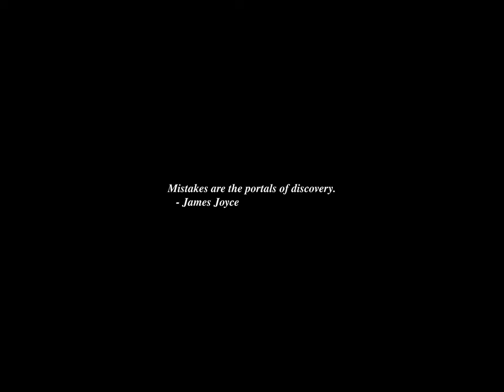Sunrise Time-lapse: Monday, October 28, 2024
On this day:
   Columbus discovers Cuba, 1492
   Constantine's army defeats forces of Maxentius at Mulvian Bridge, 312
   Harvard was founded in Massachusetts, 1636
   Statue of Liberty was dedicated on Bedloe's Island, 1886
   National Holiday in Greece
   OHI Day in Cyprus
   Bank Holiday in Republic of Ireland
   Labour Day in New Zealand
   Howard Hanson is born in Wahoo, Nebraska, 1896

Today's random fortune, quote, or snark:
"The one charm of marriage is that it makes a life of deception a necessity."
        -- Oscar Wilde